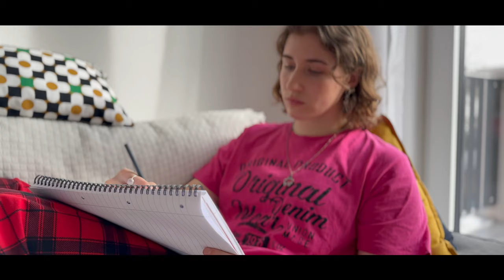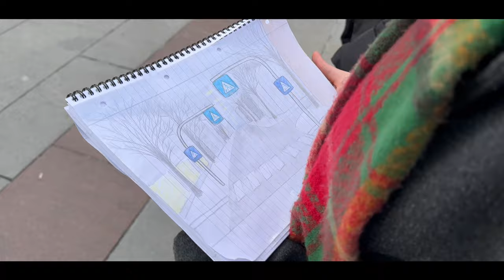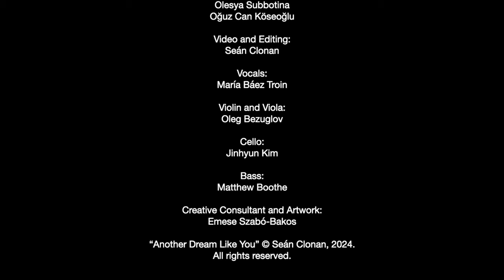Another Dream Like You - Ft. María Báez Troin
CREDITS:

Original song composed and written by
Seán Clonan

Cast:
Olesya Subbotina
Oğuz Can Köseoğlu

Video and Editing:
Seán Clonan

Vocals:
María Báez Troin

Violin and Viola:
Oleg Bezuglov

Cello:
Jinhyun Kim

Bass:
Matthew Boothe

Creative Consultant and Artwork:
Emese Szabó-Bakos